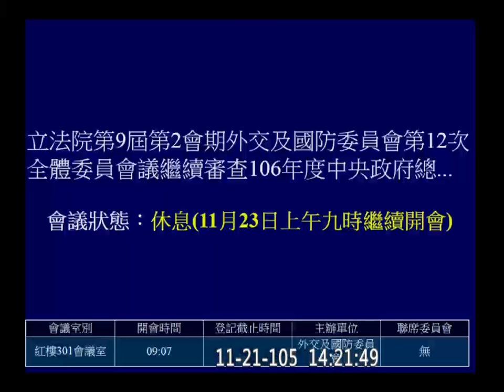20161121 預算 僑委會 吳新興 田秋堇 呂玉玲 羅致政 呂孫綾 王定宇 林昶佐 陳亭妃 劉世芳 江啟臣 蔡適應 外交國防 【立法院演哪齣？】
35:18 林昶佐
1:21:53 林昶佐